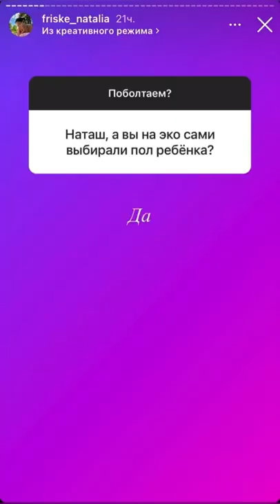Буду делать подсадку: недавно родившая сестра Фриске заговорила о второй беременности